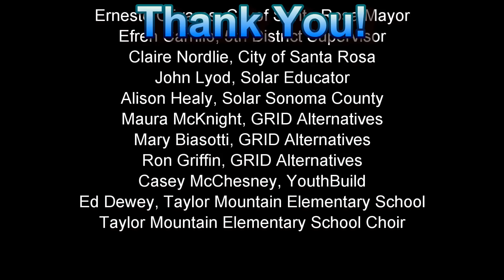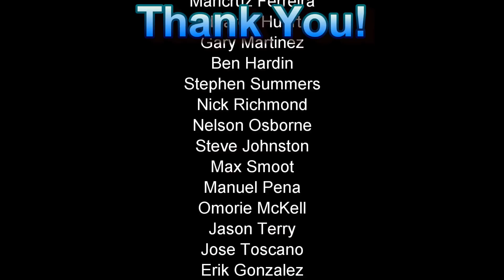GRID Alternatives Install November 8-9, 2011